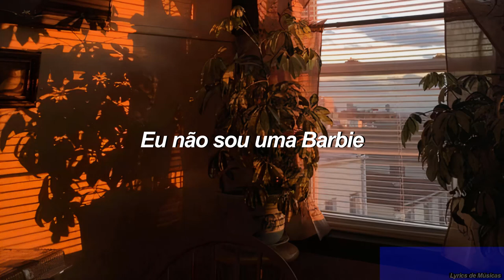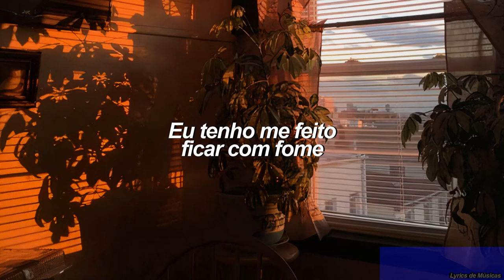beach bunny - prom queen (Tradução)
▶️beach bunny - prom queen▶️

Beach bunny e demais responsáveis pelo conteúdo.